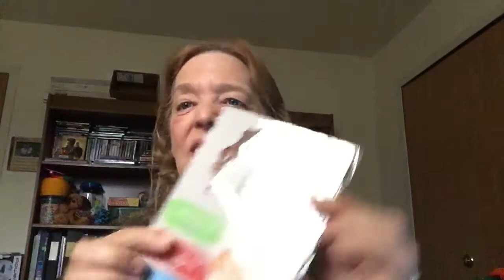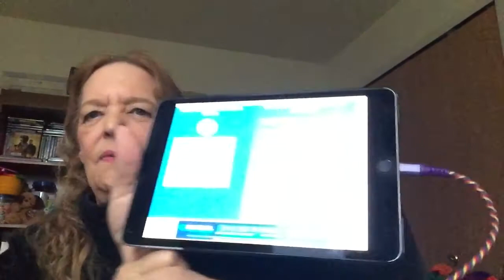We Have a WINNER!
Welcome to As the Spirit Moves

As we begin this endeavor, may God reach many people.
Our intent is to grow together in the Lord, and to seek His favor.  We deeply believe in encouraging people to fight the good fight of faith! To develop a close relationship with each other and God.  When we all get together we will seek and praise the Lord. Where two or three are together, Jesus is there in the midst of us.  And that very special one and one with the Lord.

Happy Mail:
Ron & Suzanne Cowan
1013 Ironwood Court apt 2